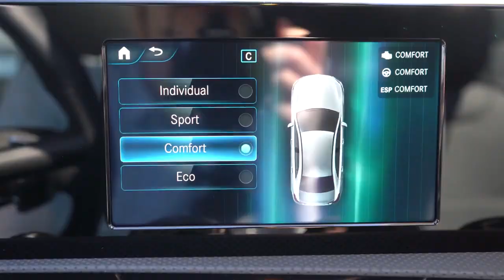Mercedes Benz A220 Cinematic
Song
Moonlight (Slowed)
Artist
Bisken
Album
Moonlight (Slowed)
Label Engine (on behalf of TRITONE MUSIC GROUP); Kobalt Music Publishing, UMPI, Polaris Hub AB, and 7 Music Rights Societies